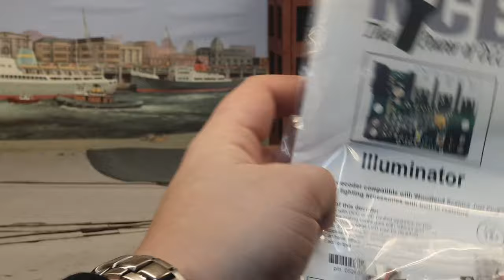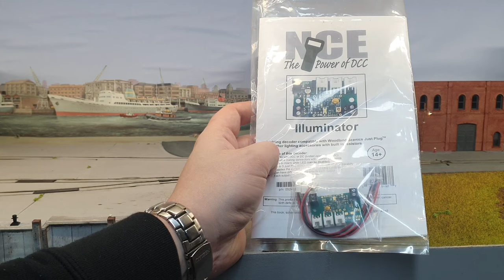Inglenook updates and exhibitions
A general layout update, with some video and stills of the layout at the Gartell Model Railway Exhibition back in February

0:00 Intro
0:21 The Layout so far
1:05 Lighting upgrades
5:49 NCE Illuminator
11:45 Opperating the layout at the Gartell Light Railway Exhibition